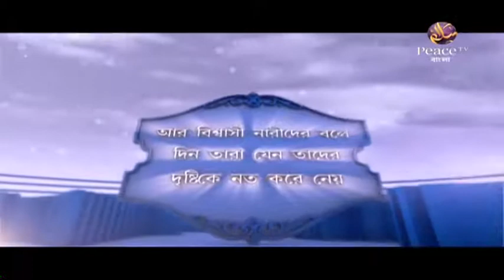৩৬. চোখ ও জিভের কুফল। শাইখ হাশিম মাদানী। পিস টিভি বাংলা